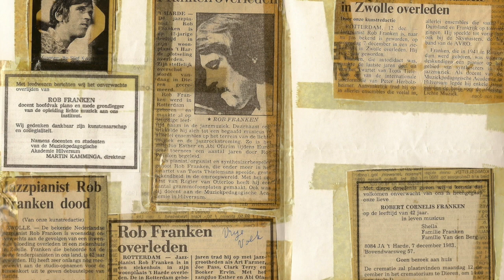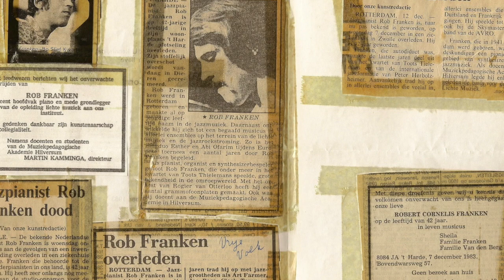Nature Boy - Rob Franken & Toots Thielemans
On December 7, 2018 piano player Rob Franken was passed away exactly 35 years. At Rob Franken's funeral in 1983, his long time friend Jean 'Toots' Thielemans played one of Franken's favourite pieces: Nature Boy.
Solo of course.

On November 2, 1982 – approximately one year before Franken's sudden death - they recorded Nature Boy together in the MC studio in Nederhorst Den Berg. Featuring Peter Tiehuis on guitar, Theo de Jong on bass guitar and Bruno Castellucci on drums.
As an hommage to Rob Franken I like to share this unique recording today.